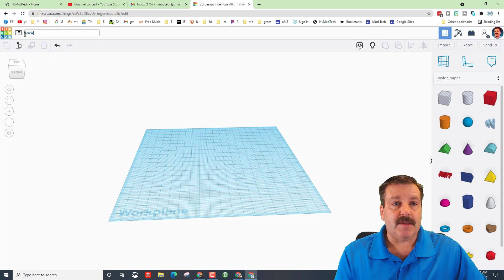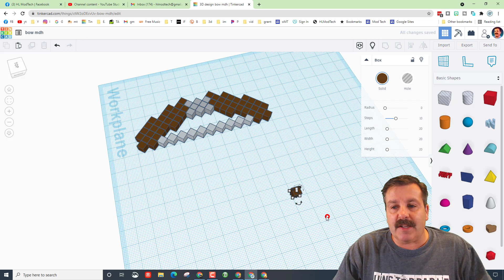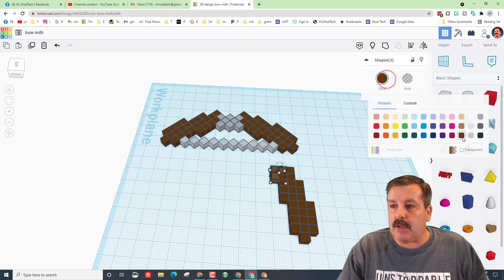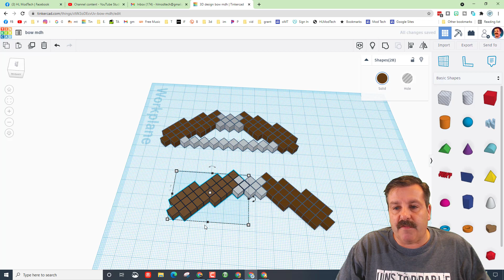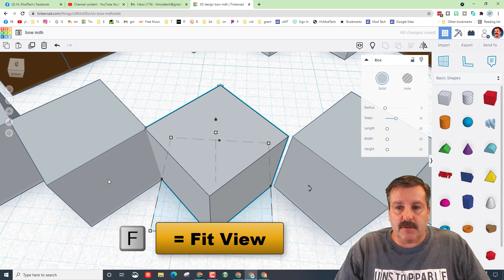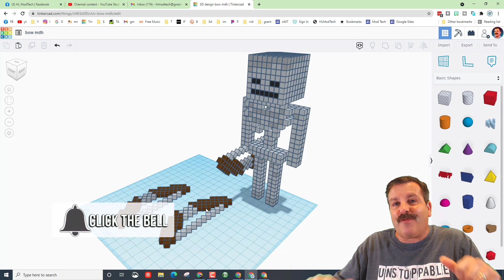Make a Tinkercad Minecraft bow in Minutes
Have a glorious day and keep Tinkering! Check out how easy it is to Make a Tinkercad Minecraft bow in Minutes. A part of the 5x5 Minecraft in Minutes series.